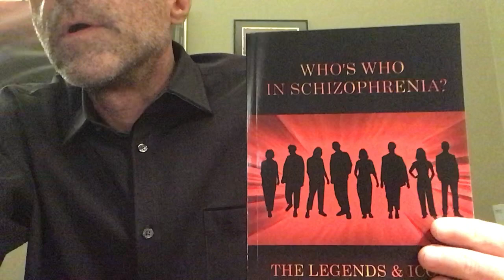On schizophrenia and the negative syndrome….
On the five negative symptoms…..